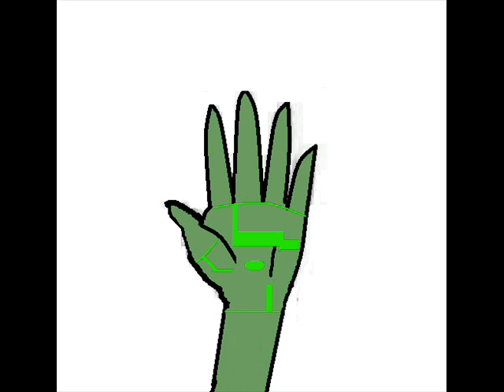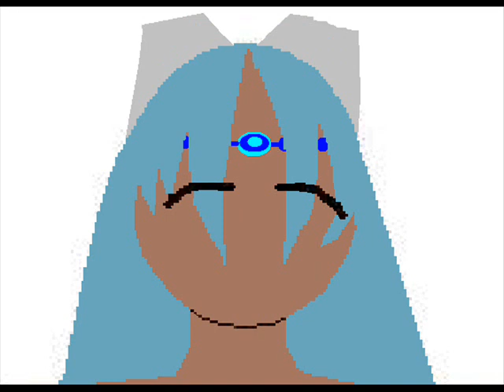Mew Mew Chloe Metamorpho~sis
This is a transformation i made. Though i made it to the songlipgloss by: Lil' Mama